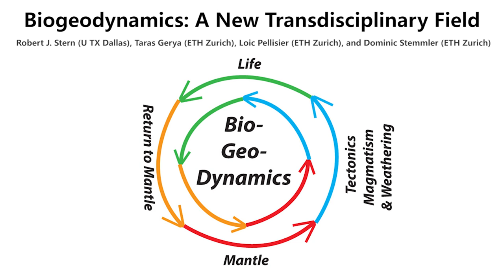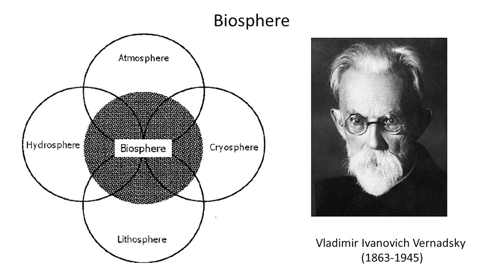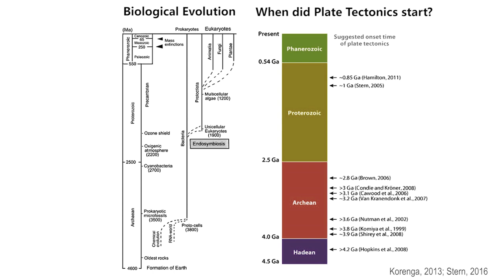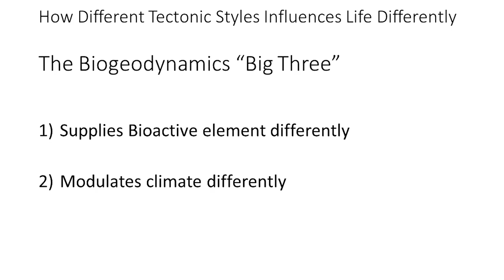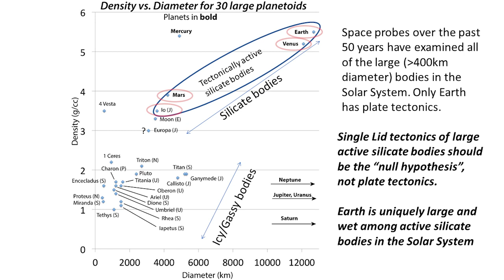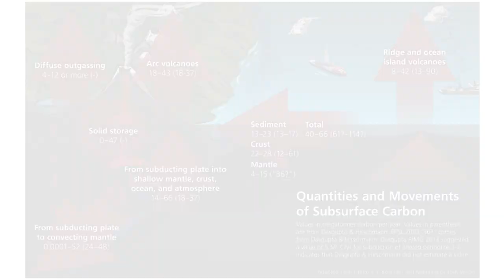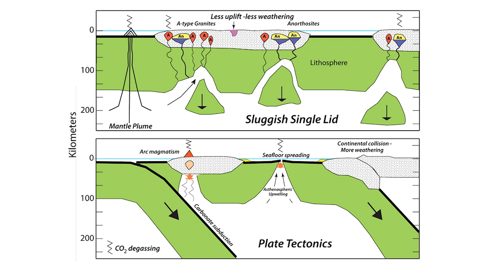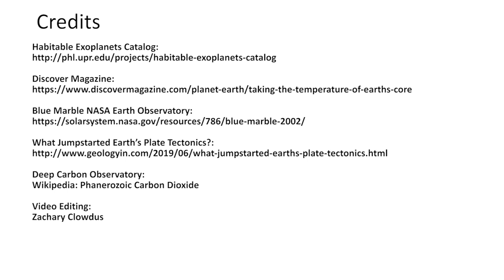Biogeodynamics:How Earth's tectonic evolution is reflected in its biosphere.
Biogeodynamics is an emerging transdisciplinary field that explores how Earth's tectonic evolution is reflected in its biosphere. In this video, we explore the history of biogeodynamics and its relationship to how life and the solid earth evolved. Originally presented at the Geological Society of America 2020 Meeting